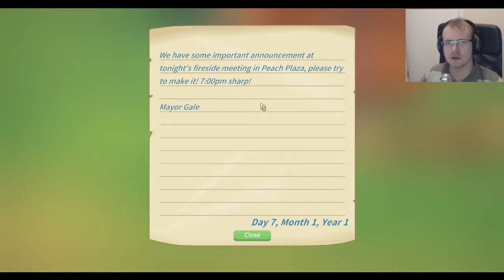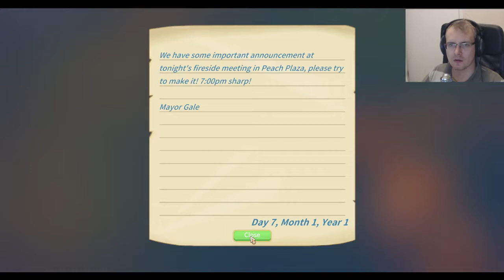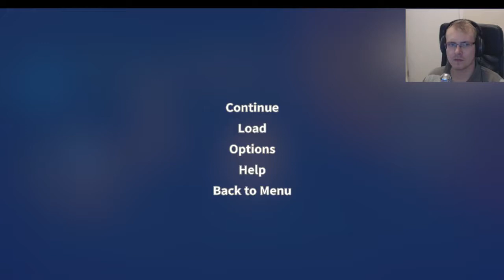Let's Play My Time at Portia 002 - Entendieb :-D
My Time at Portia 002 - Diesmal kleiner geschnittene Folgen. Glas, Kupfersuche und natürlich Entendiebstahl :-D